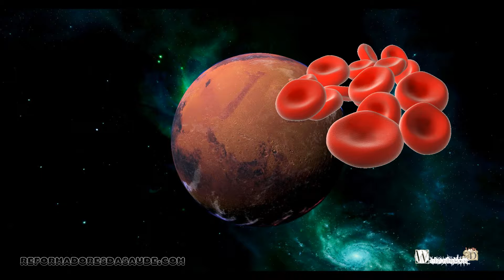Marte, el planeta rojo. -E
Marte es el planeta rojo porque predomina el óxido de hierro en su superficie. Esta molécula le da al planeta un aspecto rojizo.
La hemoglobina en sangre, también tiene este color rojizo, y también tiene hierro en su composición.
Con el óxido de hierro podemos extraer oxígeno y hierro. Oxígeno para respirar y Hierro para la construcción de máquinas y objetos.
La masa del planeta Tierra es casi diez veces mayor que la de Marte. Lo que hace que Marte tenga un tercio de la gravedad del planeta Tierra.
Se producen varios problemas debido a esta masa más pequeña, entre ellos el de acentuar la atmósfera enrarecida, para ayudar en la rápida pérdida del campo magnético de Marte.
Entonces, el núcleo del planeta debe haber perdido su giro, posiblemente debido a la pérdida de temperatura y la intensidad de la presión interna del planeta.
Por lo tanto, es necesario que la masa de Marte sea similar a la masa de la Tierra, para que sea colonizable.